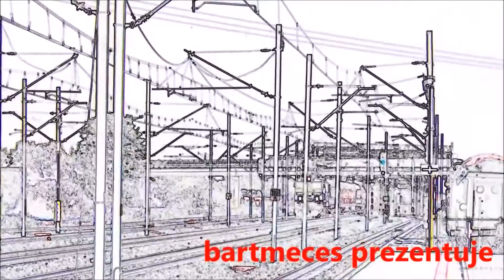Piątkowa składanka kolejowa I Szczecin Główny I 19.08.2016 I Rp1 I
0:13 I EP07-411 z TLK 18200 I  Polaris I Białystok- Szczecin Główny I zjeżdża na Zaleskie Łęgi I
01:10 I EP07-1032 z IC 68153 Bryza I Wrocław Główny -  Świnoujście I
02:24 I EP07-1040 z TLK 81104 Rybak I Szczecin Główny - Białystok I
04:22 I DB Regio z Lubeck Hbf do Szczecina Głównego I
04:54 I EP07-201 z TLK 58104  Albatros I Gdańsk Główny - Szczecin Główny  [ 3 wagony to podsył na Zaleskie Łęgi I
06:34 I EN57AL -2107 z R / 78501 I Zielona Góra - Szczecin Główny I
06:51 I SA136-007 z R / 89512 I Szczecin Główny - Piła Główna I
07:42 I EU07-013 z TLK 81156 Latarnik I Świnoujście - Białystok I zapowiedź I
08:11 I EP07-1048 z TLK 86154 I  Światowid I Świnoujście - Wrocław Główny I
08:50 I EP07-1052 z EIC 1852 I Błękitna Fala I Warszawa Wschodnia -Świnoujście I